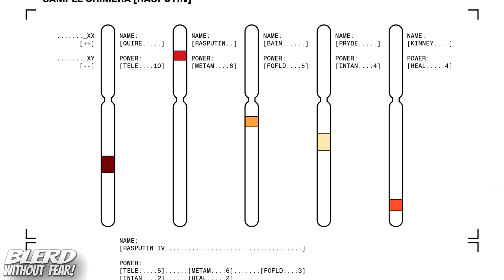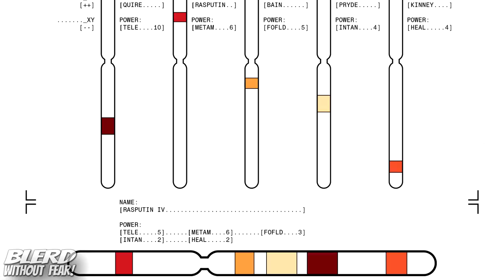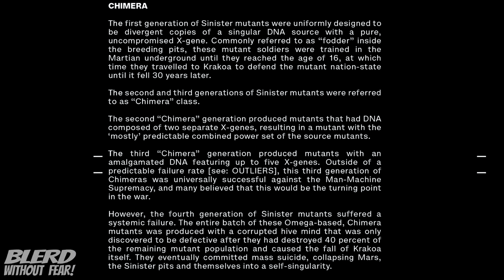Hellions #14: Sinister Reveals How He Brought Back Chimeras From House of X!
Twitter.com/BlerdMinusFear
Facebook.com/BlerdWithoutFear/
Instagram.com/blerdwithoutfear